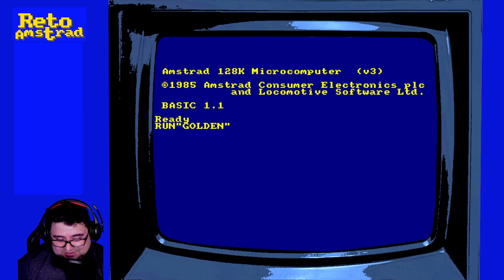| GOLDEN AXE | PILDORA AMSTRAD | SEGA | CPC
Más que digna conversión de un clásico de Sega. Lástima la multicarga en la versión cinta que rompe la experiencia. Aún así tuvimos nuestra ración de pincha uvas.